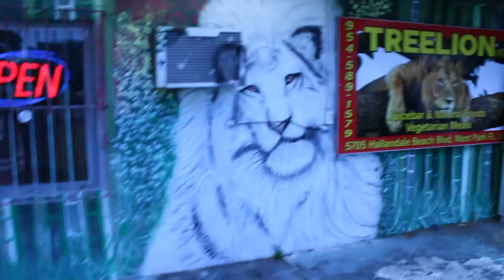Fish Fry Every Saturday " ITS A GOOD LOOK AND A GOOD VIBE